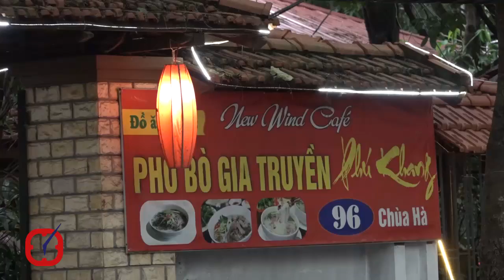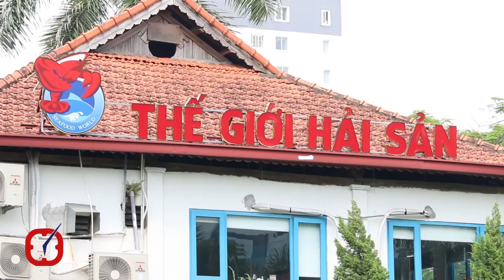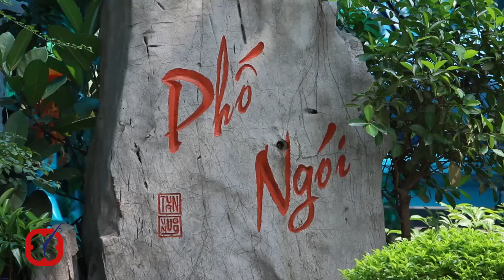Xẻ thịt không gian xanh thành nơi kinh doanh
Cafe ăn sáng, phở bò gia truyền, sử dụng không gian công cộng làm bãi đậu đỗ xe, hay thậm chí là xây dựng nhà hàng hoành tráng. Đó là những hình ảnh dễ dàng nhìn thấy tại một số viên trên địa bàn TP. Hà Nội...